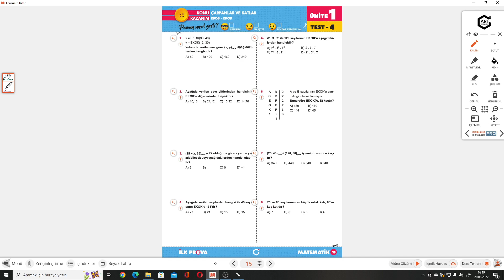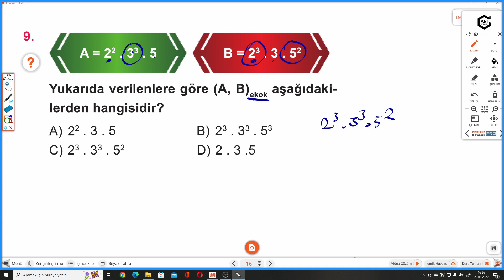8.SINIF İLK PROVA MATEMATİK S.15-16 TEST 4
8.Sınıf İLK PROVA TEST 4 EBOB-EKOK ile devam ediyoruz.
ARI YAYINLARI İLK PROVA Soru Bankasının ayrıntılı bir şekilde çözümlerini bulabileceğiniz, takıldığınız yerde yorumlarda soru sorabileceğiniz ve cevaplarını bulabileceğiniz bir kanaldır. ARI yayınlarının katkılarıyla İLK PROVA çözümler bu kanalda sizlerle beraber olacaktır. Yeni soru çözümleri için takipte kalın...